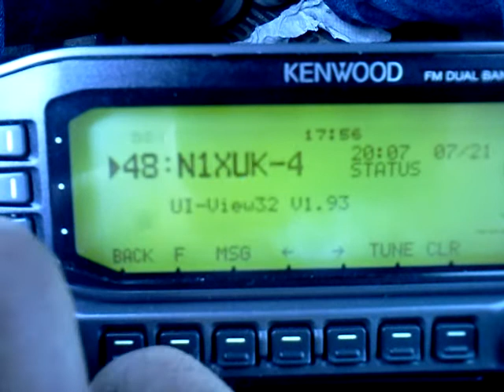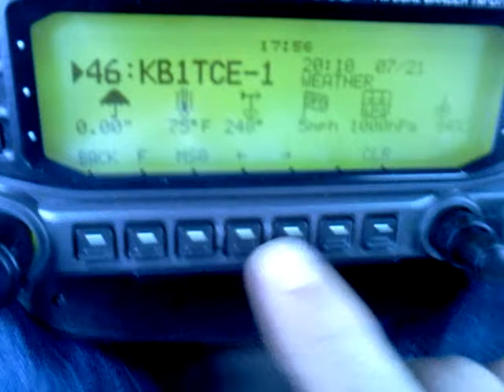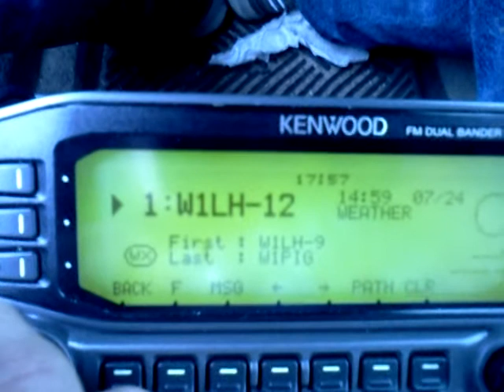MTWASH-13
APRS stations heard, on 144.39, while on Mt Washington during 2011 Golden Packet event